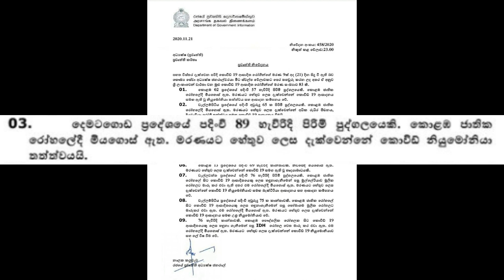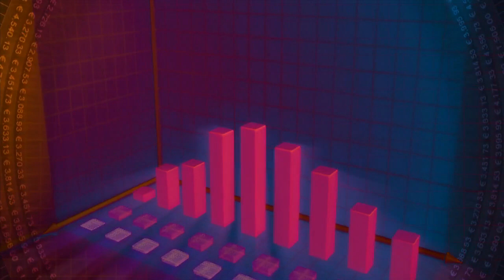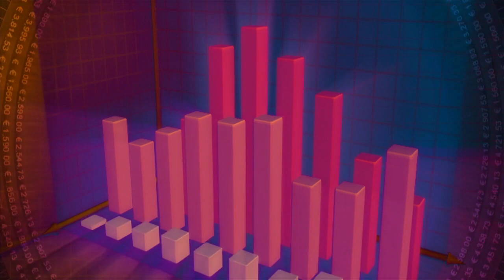ලංකාවේ දිනක් තුළ වැඩිම අවාසනාවන්ත සිදුවීම් වල විස්තරය - Nov 21st count